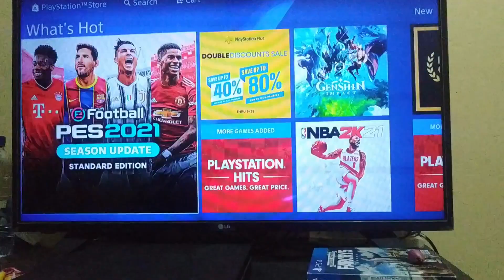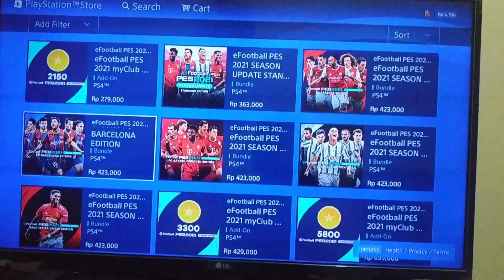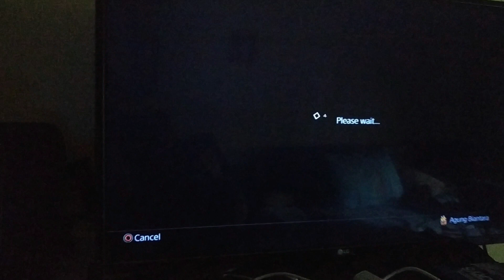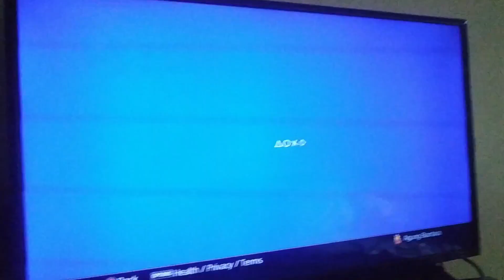Ayok Update PES 2020 ke PES 2021 PS4 | Ini Cara Dapat DISKON 20% PES 2021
Game Digital Bukan Fisik BD Game ya...

SALAM GAMERS EVERYDAY PLAY THE GAMES!